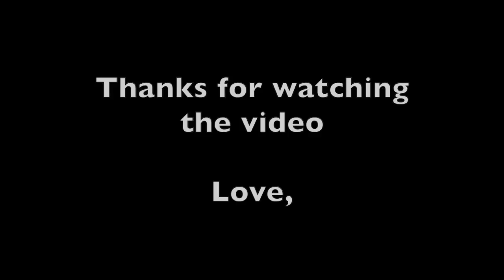Swallowtail Jig - Basic Fiddle Lesson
FiddleHed is the fun way to learn fiddling online!

Each week I post a new lesson to the site with tabs, sheet music, play-along tracks and commentary. These are FREE for one week

Stuff that is permanently FREE on FiddleHed:
Fiddling For Absolute Beginners, Modules 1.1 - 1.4
28 free tune lessons and 28 free technique lessons in a carefully organized progression from easy to hard. The basic course starts with the FUNdamentals of holding the fiddle, bowing, fingering, scales and tunes. Everything you need to get going!

    -The Little FiddleHed Tunebook
    -Master Tune Cheat Sheet
    -Practice Calendar

Play every day, have fun 😀 and thanks for taking part 🙏

❤️ Fiddlehed